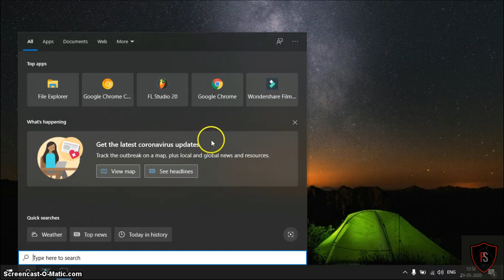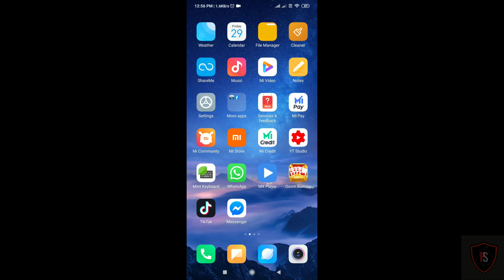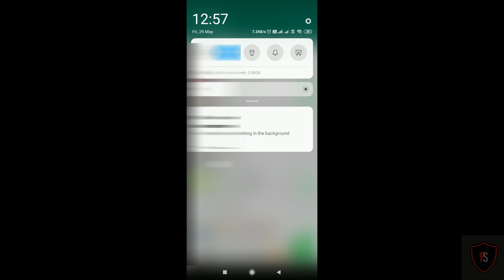WhatsApp ਨੂੰ ਆਪਣੇ Computer ਜਾਂ Laptop ਤੇ ਕਿਵੇਂ ਚਲਾਇਏ| WhatsApp Web in Computer Or Laptop|whatsap web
queries solved in this video about on WhatsApp web:-
1 How to use whatsApp web in computer or laptop
2 How to run WhatsApp in computer screen?
whatsapp web 1 file you tried adding is not supported,
2 whatsapp web on pc,
whatsapp 0n laptop,
whatsapp 0day exploit,
whatsapp 0n pc,
flutter_open_whatsapp 0.1.2,
0 whatsapp status,
2. 0 whatsapp status,
whatsapp status 0 views problem,
whatsapp backup 0 bytes,
whatsapp backup uploading 0 bytes,
whatsapp gold v9 0,
estado para whatsapp 0 sentimientos,
0 whatsapp maroc telecom,
whatsapp 10 tricks,
whatsapp 10 tricks in tamil,
whatsapp 1 number 2 phones,
whatsapp 10000 messages app,
whatsapp 10 secret settings,
whatsapp 1 year backup,
1 whatsapp 2 mobile,
1 whatsapp 2 mobile me kaise chalaye,
1 whatsapp account in 2 phones,
1 whatsapp 2 number,
1 whatsapp 2 phone me kaise chalaye,
1 whatsapp 2 mobile me kaise chalaye otp se,
1 whatsapp 2 mobile me kaise chalaye without scan,
1 whatsapp 2 account,
whatsapp 2020 version,
whatsapp 2 step verification,
whatsapp 2020 kaise download karen,
whatsapp 2020 update,
whatsapp 2 kaise chalaye,
whatsapp 2020 download kaise kare,
whatsapp 2020 version download,
2 whatsapp in one phone,
2 whatsapp kaise chalaye,
2 whatsapp in 1 phone,
2 whatsapp in one phone malayalam,
2 whatsapp in one phone tamil,
2 whatsapp in 1 android,
2 whatsapp in 1 iphone,
2 whatsapp app,
whatsapp 30 second status,
whatsapp 3d status,
whatsapp 3d dp,
whatsapp 3 kaise chalaye,
whatsapp 3d status video,
3 whatsapp status,
3 whatsapp status tamil,
3 whatsapp kaise chalaye,
3 whatsapp status telugu,
3 whatsapp status tamil fullscreen,
3 whatsapp status tamil bgm,
3 whatsapp status full screen,
3 whatsapp status video,
whatsapp 4k status,
whatsapp 4 video call,
whatsapp 4k status tamil,
whatsapp 4 tricks,
whatsapp 4k status video making,

ਪ੍ਸ਼ਨਾ ਦੇ ਹੱਲ:
1 ਵਟਸਅੈਪ ਨੂੰ ਅਾਪਣੇ ਕੰਪਿਊਟਰ ਜਾਂ ਲੈਪਟਾਪ ਵਿੱਚ ਕਿਵੇਂ ਚਲਾਇਏ